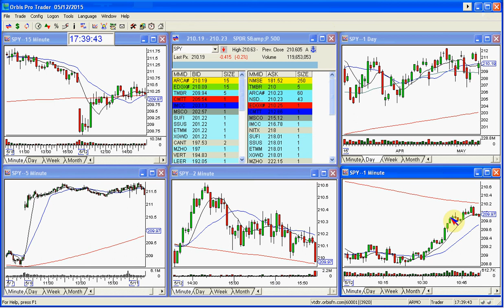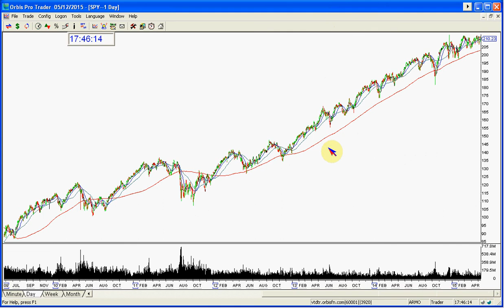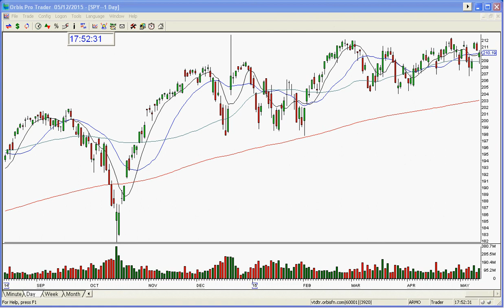SPY REVIEW 5 12 2015